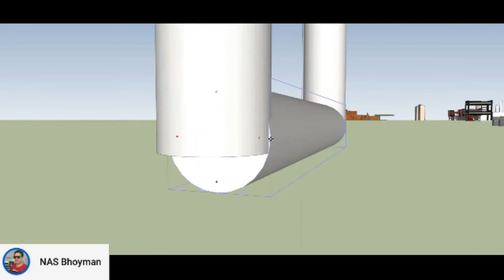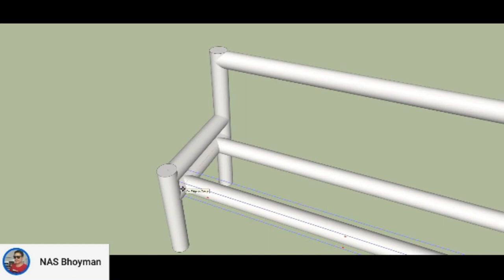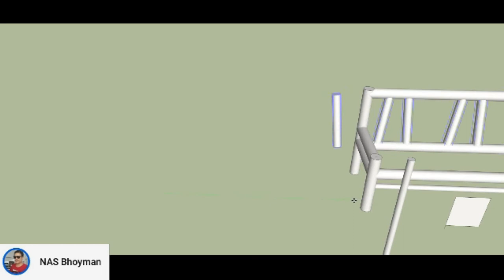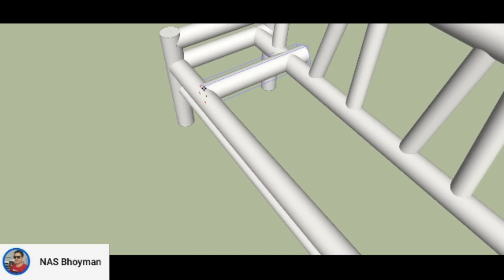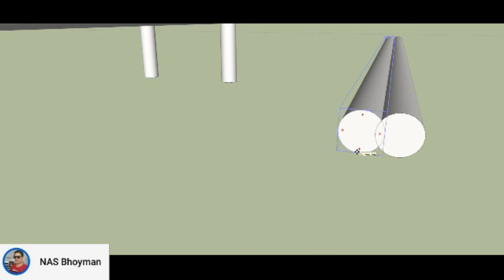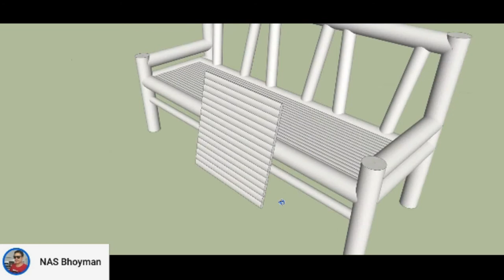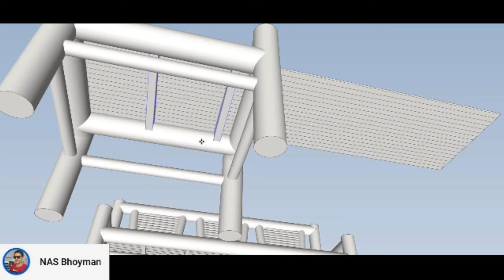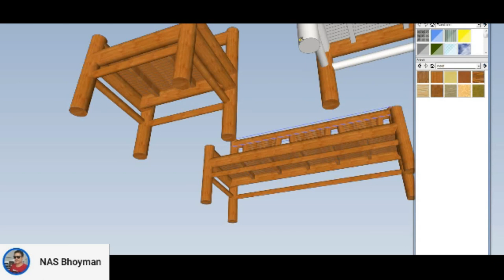HOW TO MAKE BAMBOO SALA SET|SKETCH UP|EASY TUTORIAL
and notification.

Comments and share my video.
Godbless you all.

NAS Bhoyman